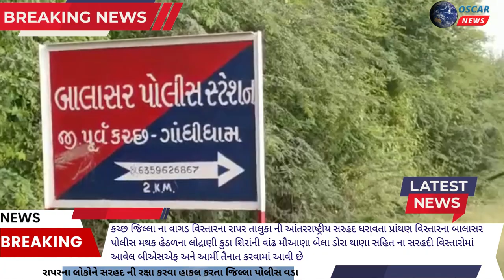રાપર તાલુકા ના લોદ્રાણી ખાતે લોકો ને સરહદ ની રક્ષા કરવા હાકલ કરતા જિલ્લા પોલીસ વડા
𝗟𝗮𝘁𝗲𝘀𝘁 𝗡𝗲𝘄𝘀